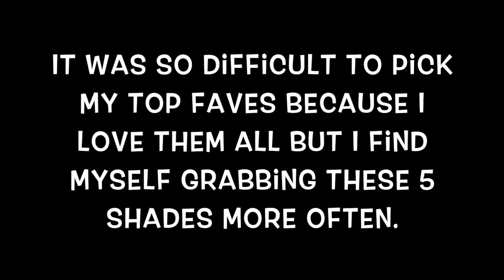EB Advance Liquid Lipsticks - FULL Collection - Swatches and Top Faves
Hey Dolls!

Today’s video will feature lip swatches of all 12 shades of EB Advance Liquid Lipsticks plus my top 5 picks from this collection.

Shades:
Skinny Dip
Private Beach
Soft Cinnamon
Hotel Heiress
Jet Setter
Cashmere Blush
Moody Merlot
Pink Pearl
Red Carpet
Rich Vino
Fire Opal
Chocolate Truffle

Here is the link of my deereviews EB Advance Liquid Lipsticks video where I featured the 1st three shades I bought